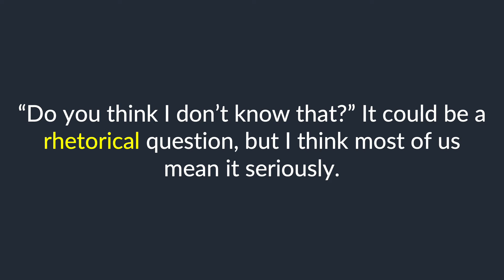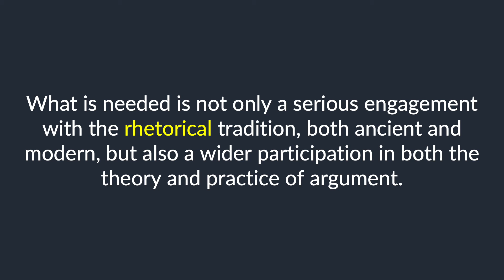rhetorical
The term "rhetorical" is defined, pronounced, and used in a few examples.